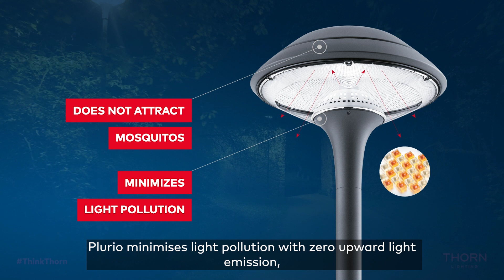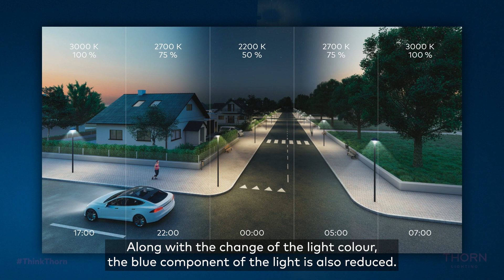Devin, Slovakia urban district enhanced by Plurio with NightTune | Thorn Lighting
The Slovakian district of Devin in Bratislava has embraced Thorn's Plurio luminaires with NightTune technology, replacing existing poor quality lighting. Installed in area frequented by tourists, the Plurio solution ensures safety alongside the river Danube while simultaneously saving the municipality money and protecting local flora and fauna. Watch the video to see how a year after installation, the lighting is adding value to the urban district.